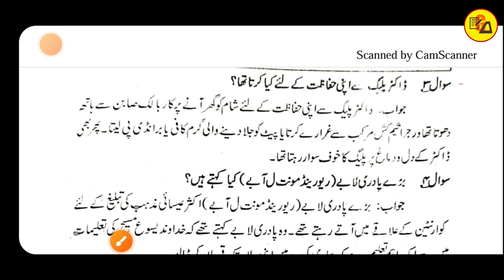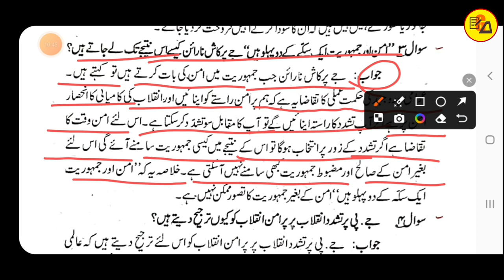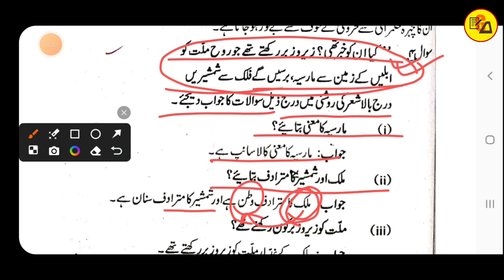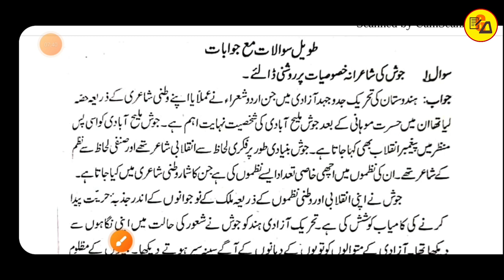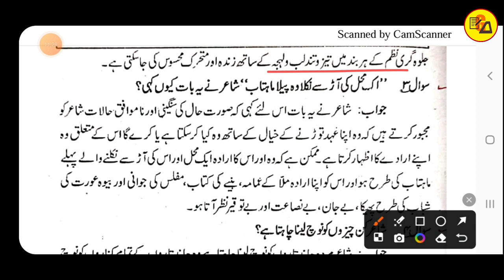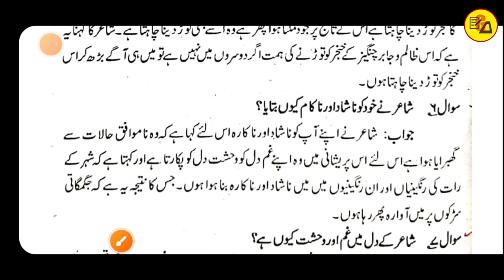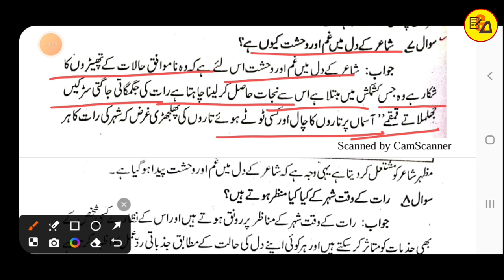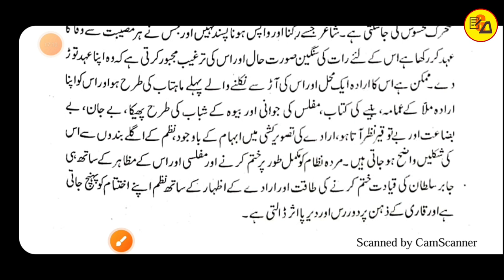Class 12 urdu chapter 30_31_32_33 Subjective questions answer | Muskaan mam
Tittle Info.
Important Hashtags:-
Class 12 urdu chapter 32 subjective questions answer
Class 12 urdu chapter 33 subjective questions answer
Class 12 urdu chapter 30_31_32_33 questions answer
Urdu for class 12 questions answer
Class 12 urdu questions answer for 2025 exam
Gyapan Academy
Muskaan mam

My another "Gyapan Entrance Academy" Channel Link_